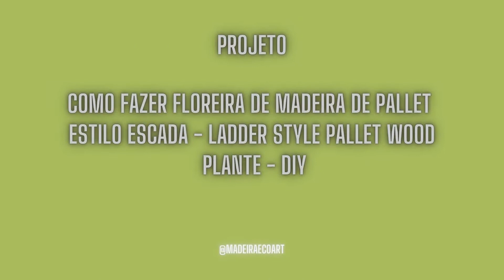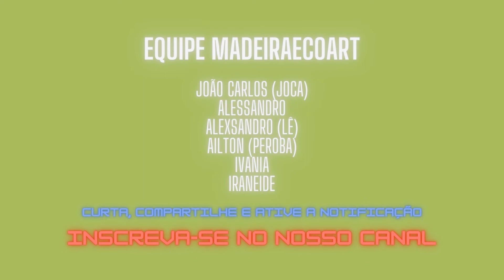Como fazer Floreira de madeira de Pallet estilo escada - Ladder style pallet wood planter - DIY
Fala pessoal.
Blz

Finalmente fizemos o passo a passo dessa floreira com cachepots estilo escada.
Confira até o final e veja todos os detalhes dessa nossa peça toda feita em madeira de pallet.
Peça perfeita para você mesmo fazer e otimizar o aproveitamento dos espaços do seu jardim.

Equipe MadeiraEcoArt
Joka e Alessandro

Equipamentos básicos que recomendamos:
Tupia Bosch GKF 550 550W
Jogo de fresa para Tupia haste 6mm
Serra De Esquadria
Serra Tico-Tico
Brocas Aço Rápido
Esmerilhadeira Bosch

Projeto: "Como fazer Floreira de madeira de Pallet estilo escada - Ladder style pallet wood planter DIY"

CONSIDERE APOIAR O CANAL COM:
• Com comentário de apoio, crítica ou sugestão;
• Parceria ou patrocínio → contato (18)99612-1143;
• Com PIX (celular João Carlos): 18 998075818

SOBRE O NOSSO CANAL:
Olá!
Nós do MadeiraEcoArt Somos apaixonados por fazer produtos em madeira de uma forma sustentável.
Se você é assim como a gente gente, se inscreve aí e fique antenado em tudo que rola no mundo da arte sustentável em madeira de reaproveitamento, demolição e pallet.
Bora lá nos divertir sendo sustentáveis!